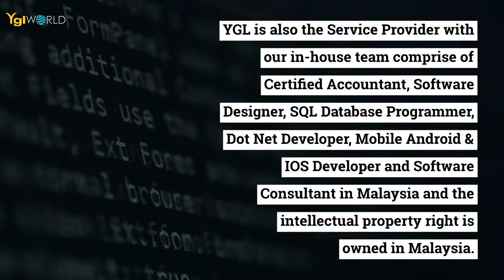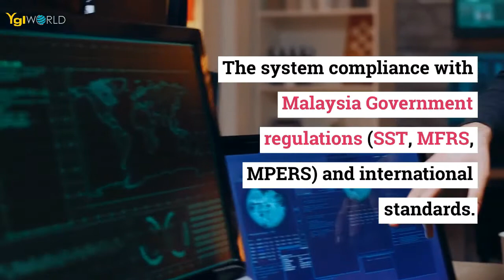ERP industry 4.0 software | YGL ERP4.0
YGL is one of the largest providers of ERP and Industry 4.0 manufacturing solutions in Malaysia. YGL is also the dominant Web and Apps based internet portal provider in the Asia region. YGL is also the Service Provider with our in-house team comprise of Certified Accountant, Software Designer, SQL Database Programmer, Dot Net Developer, Mobile Android & IOS Developer and Software Consultant in Malaysia and the intellectual property right is owned in Malaysia. Currently the software is being exported and deployed in Singapore, India, Hong Kong, China, The Philippines, Mauritius and Australia. Our parent company is listed on BURSA MALAYSIA and owned two (2) MSC Status companies. Our Research & Development Centre is having the capabilities of develop turnkey system. Currently we are working with MITI, MATRADE, Malaysia Productivity Corporation and Penang Skills Development Centre on Industry Revolution 4.0 project. The Enterprise Resource Planning (ERP) systems have emerged as the core of successful Information Management and the Enterprise backbone of an organisations.
We are also an integrators with the Machine Connectivity vendors to provide a total solution and seamless integration of big machine data into our ERP for capacity planning, strategic planning and analysis across enterprise wide.  This is to make sure that the users may achieve the return of investment within the shortest space of time and benefit from more flexible IT infrastructure that helps drive innovation, generate value and lead at your rate of growth.